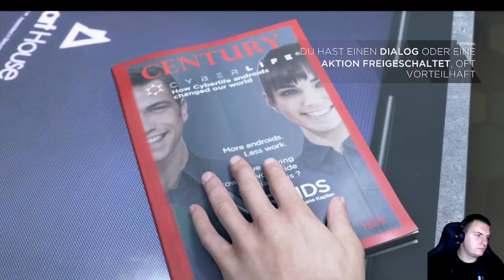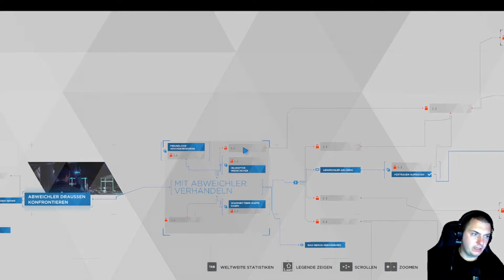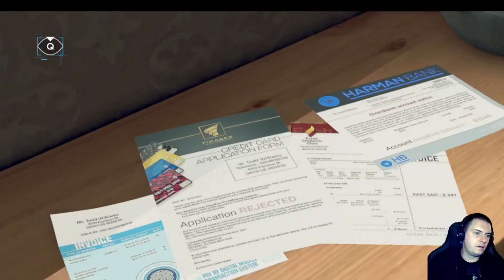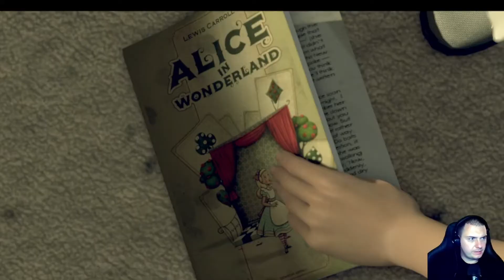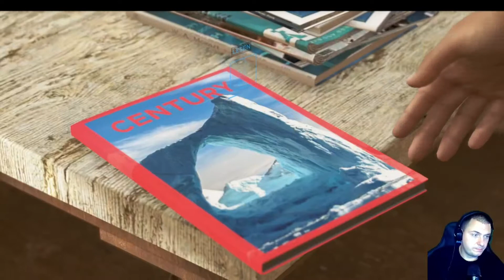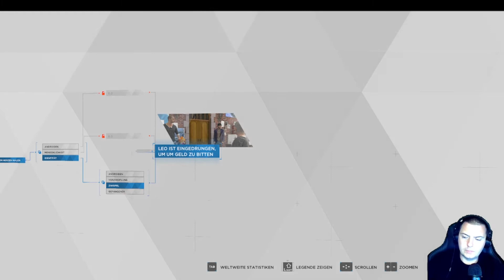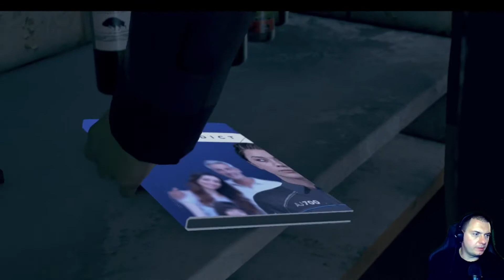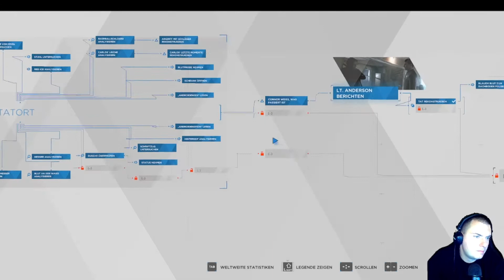Detroit Become Human Teil 1